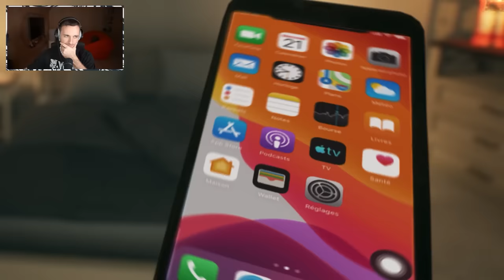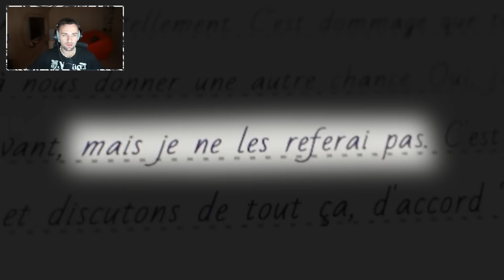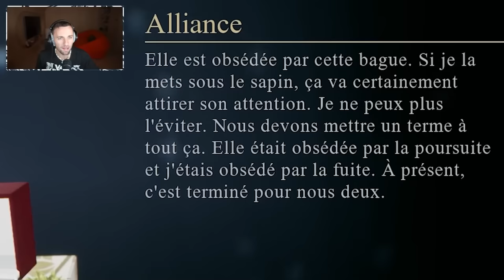Joyca veut gâcher mon Noël… 😰 (Crimson Snow)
Je joue à Crimson Snow, un jeu d'horreur où Joyca essaye de gâcher Noël…

Miniature : @Gadner_sama